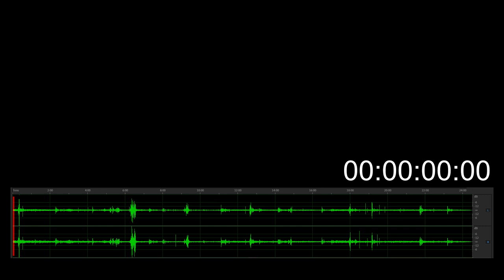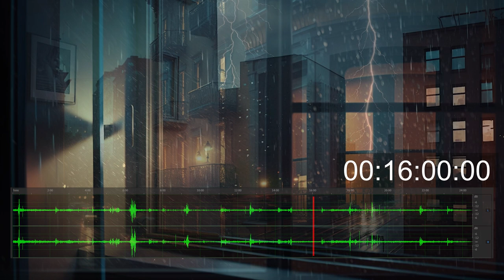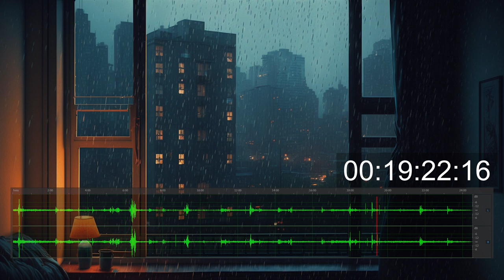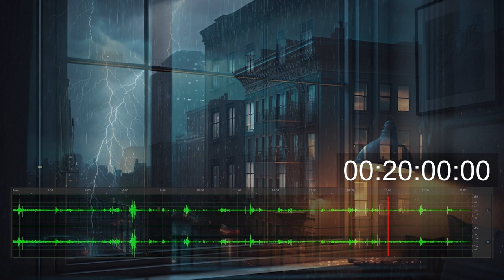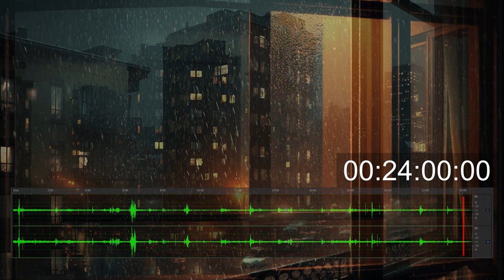Rain on window with distant thunder (0007) / Ambient sounds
Equipment : SONY PCM-D10      REC Mode  : 192kHz/24bit
Mic setting : Built-in Mic with wind screen (Wide stereo position)
Low cut filer: On(150Hz)     LIMITER      : Off
High S/N Mode: Off      Peak Hold    : Auto

    Welcome to FREQDOG channel.
    I'm posting  music, sound effects and ambient sound.

    You’re free to use this track in any of your work,
    but you must include the following in your project information (Copy & Paste):
Title: Rain on window with distant thunder (0007)
Artist: FREQDOG

◆Check latest posts.

    If you have a question, please DM on twitter.

Pictures by midjourney.
                                                                       　　　　　　                　Thankyou !